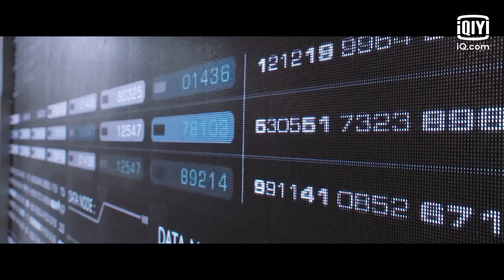Love Under the Full Moon | Episod 19 | iQiyi Malaysia